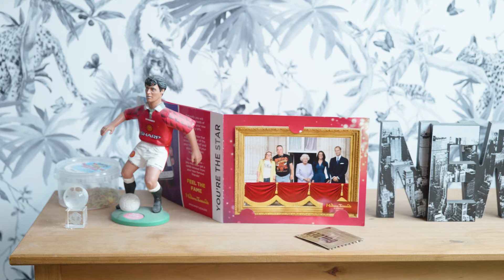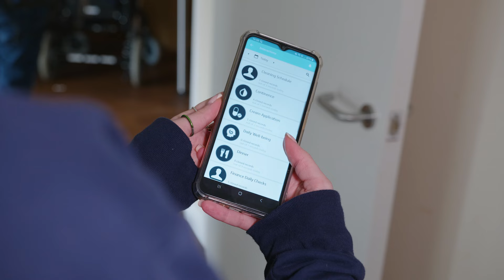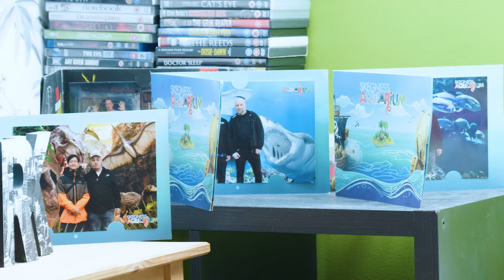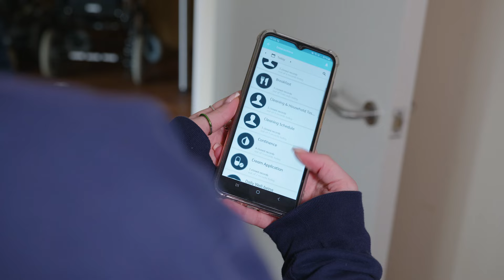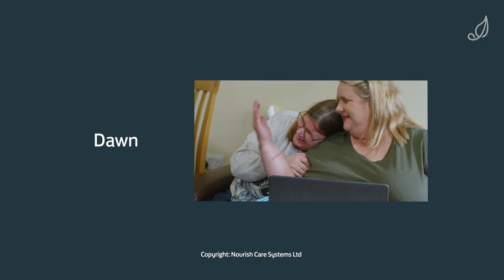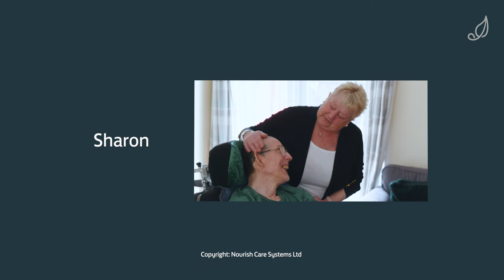Dallas Street | A Better Life by Nourish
In the hidden realms of everyday life, profound transformations unfold through acts of care, often unseen by many. In ‘A Better Life,’ we delve into an unfiltered landscape of social care, showcase the transformative power of community, and honour the narrative of humanity by highlighting personal journeys and celebrating remarkable outcomes.

Dallas Street opened in April 2018 is a multi-occupancy core and cluster supported living service providing support and accommodation for 15 individuals with a range of support needs. The model is quite unique and one of the first of its kind, due to this and brings with it a number of different challenges.

The team have to be well trained, resilient and resourceful amongst all of the other qualities that are important in a support worker; they need to be creative, caring and passionate in order to drive the values of the Organisation, providing person centred care and delivering good outcomes for people. They wear a number of different hats throughout each day, altering the style of support and varying their communication accordingly.

The service delivers tailored support that grows with the people who live there, whether that be going on to live a full life with a partner independently. It truly is a place people call home.